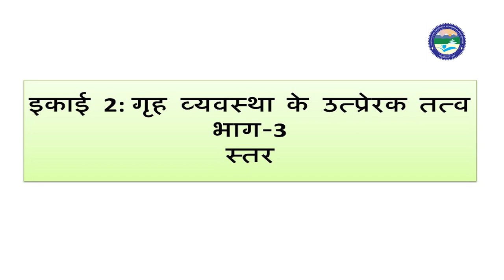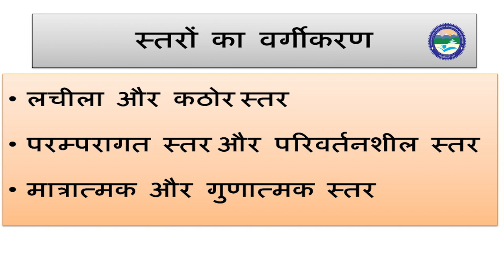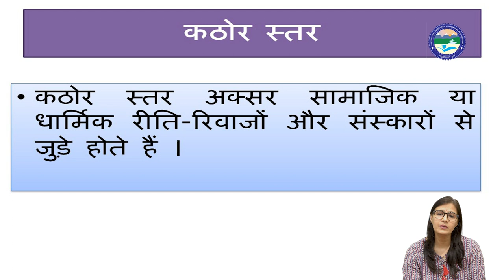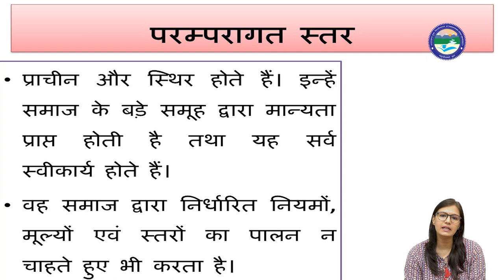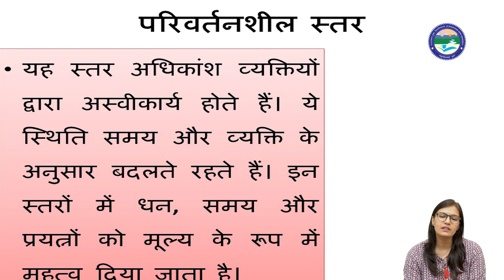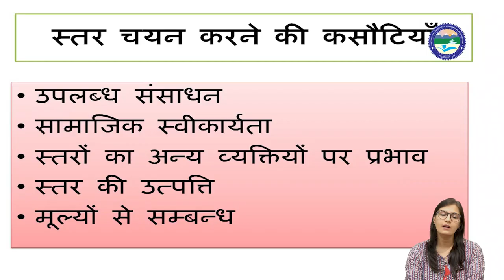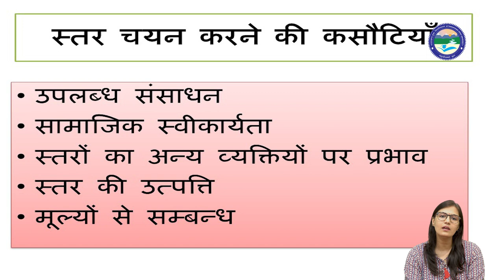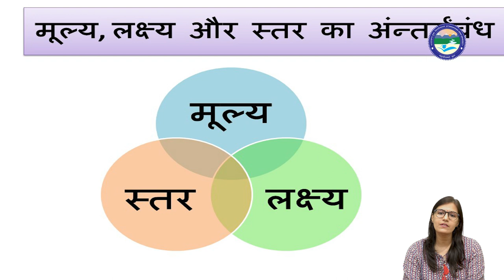इकाई 2 : गृह व्यवस्था के उत्प्रेरक तत्व - भाग 3 (स्तर)